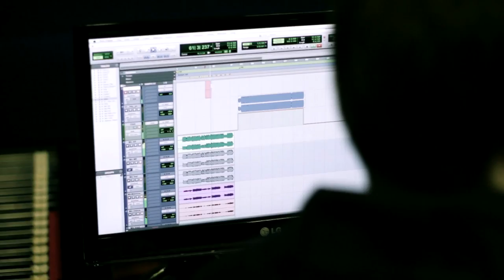[MV] CN Blue- Still In Love (HD- 1080p)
CN Blue makes a comeback with their new song, "Still In Love"!!